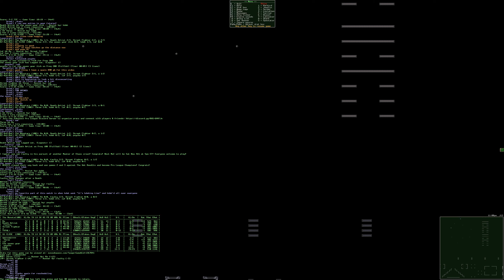S52 R03 The Monstars vs GG CLOSE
Subspace 4v4 Draft League